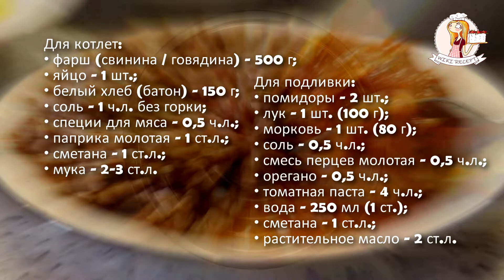Лучший способ приготовить КОТЛЕТЫ с ПОДЛИВКОЙ – в ДУХОВКЕ. Рецепт воздушных котлет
Здравствуйте! Вы на канале Wiki Recept и сегодня я покажу, как я готовлю котлеты с подливкой в духовке. Котлетки получаются очень мягкими, не плотными, а подливка густой, насыщенной и очень вкусной.  Подливку я готовлю с овощами, томатом и сметаной.
Для котлет
• фарш (свинина / говядина) – 500 г;
• белый хлеб (батон) – 150 г;
• соль – 1 ч.л. без горки;
• специи для мяса – 0,5 ч.л.;
• паприка молотая – 1 ст.л. с горкой;
Для подливки
• морковь – 1 шт. (80 г);
• соль – 0,5 ч.л.;
• смесь перцев молотая – 0,5 ч.л.;
• орегано – 0,5 ч.л.;
• томатная паста – 4 ч.л.;
• вода – 250 мл (1 ст.);